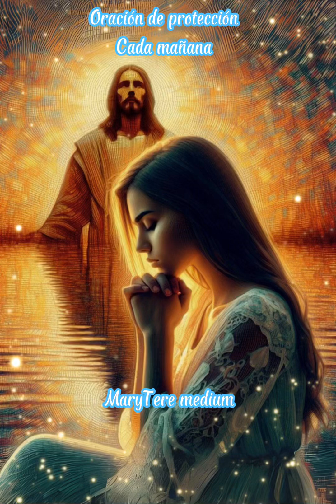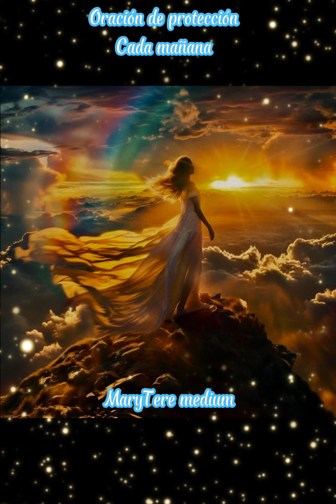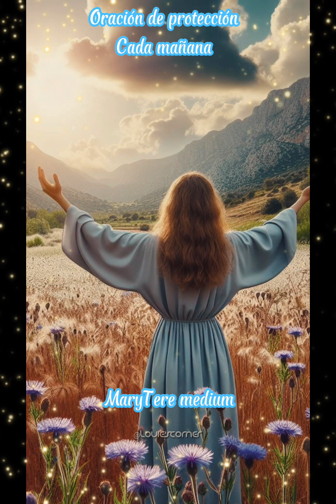oraciones poderosas de la mañana marytere medium 🧿🙏✨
oraciones poderosas para rezar en la mañana marytere medium 🕊️🙏🕊️